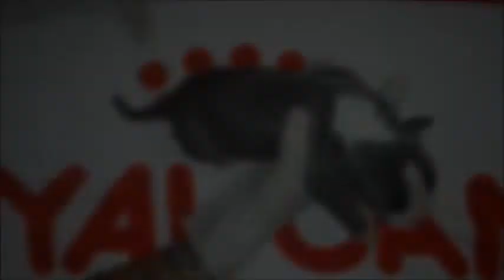Filhotes de American Bully XL e XXL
Produçao California Hustle Bully